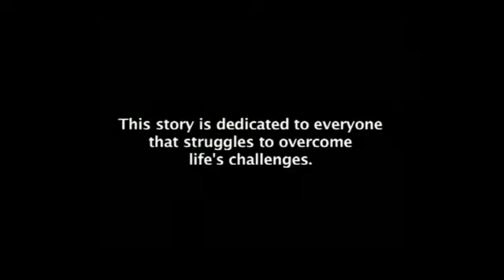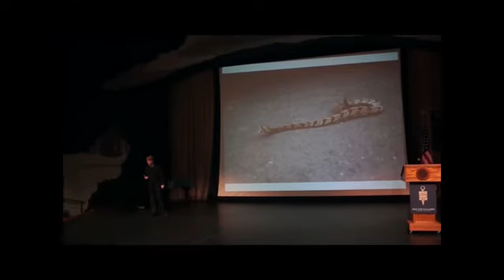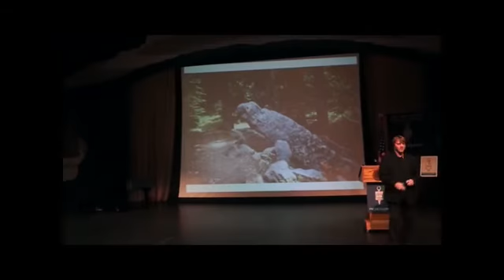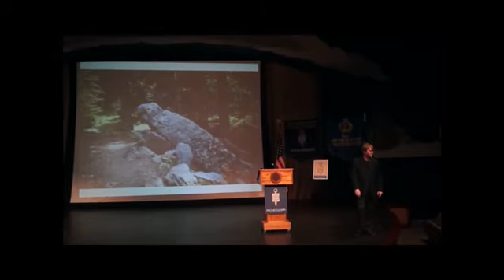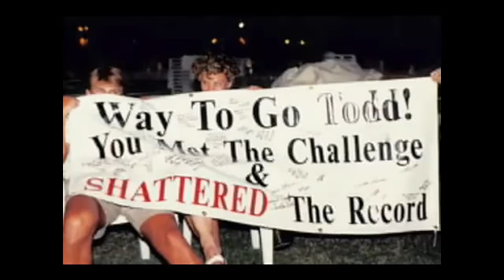Todd Huston, M.A. -Speaking-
"WORLD RECORD - Leg amputee. Only disabled person to break a world record in sports - fastest time climbing High Points in each state. Teaches your audience what it takes to get to the top!" Have Todd speak at your next event.